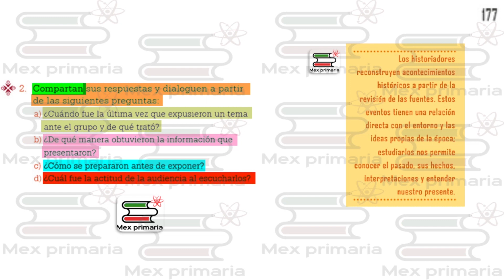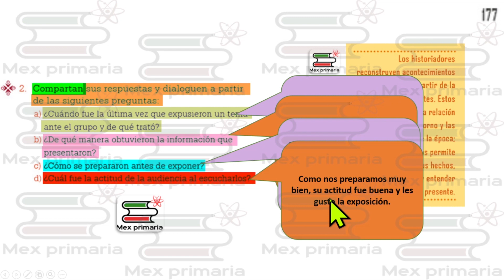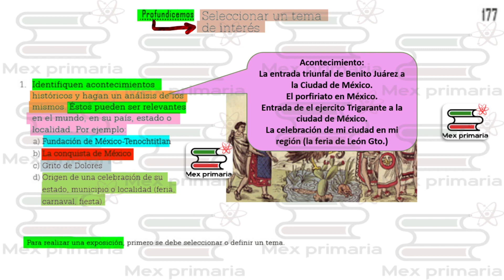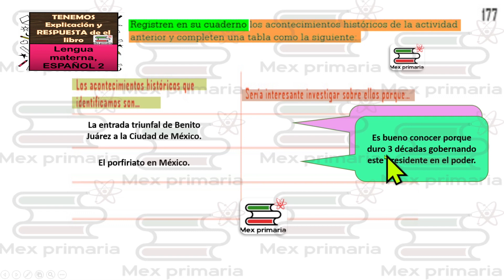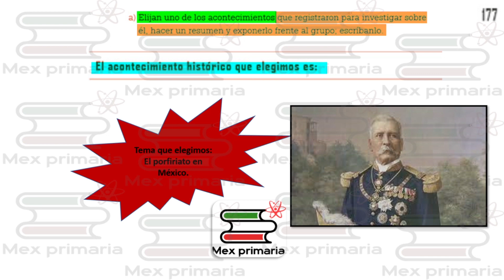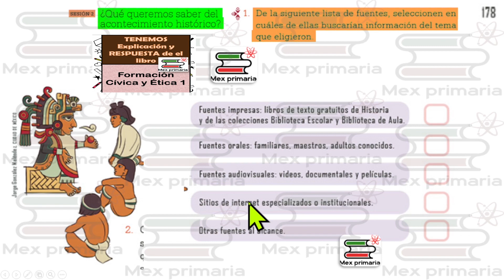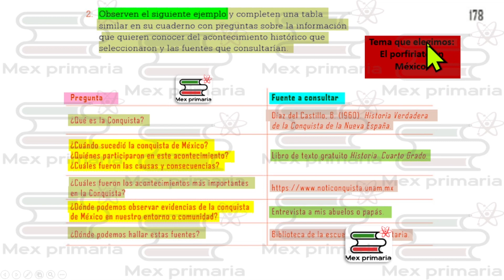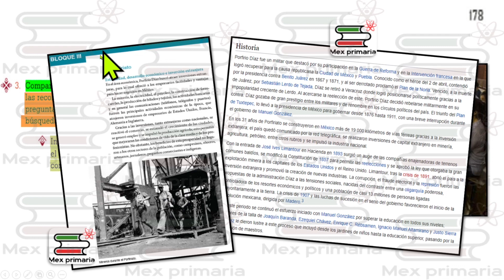Acontecimientos histórico, español 4 pag , 177,178, Lengua Materna español 4